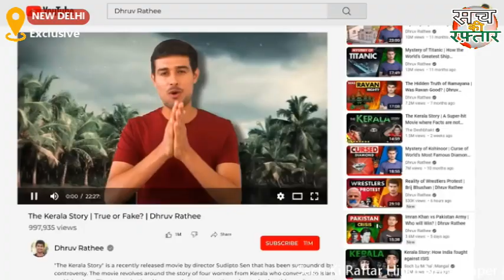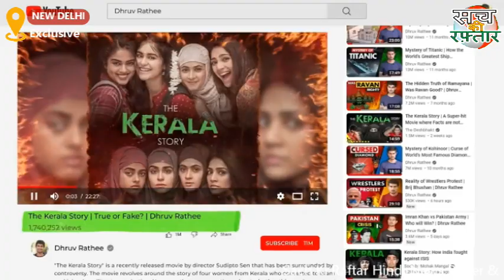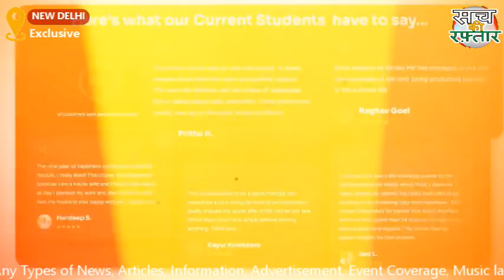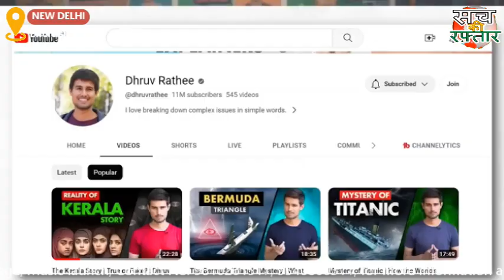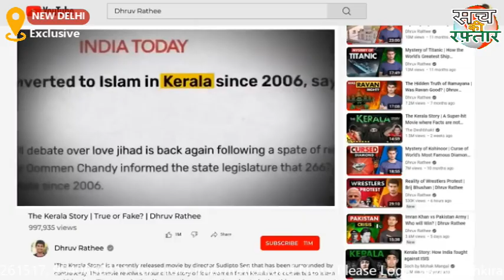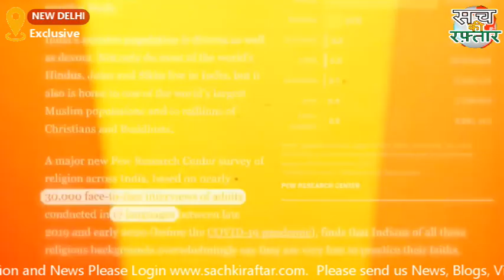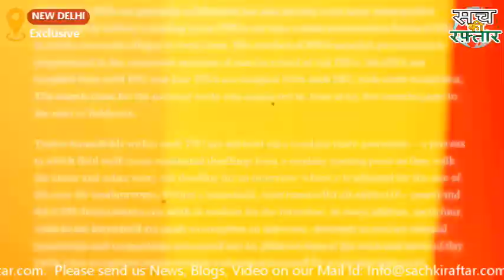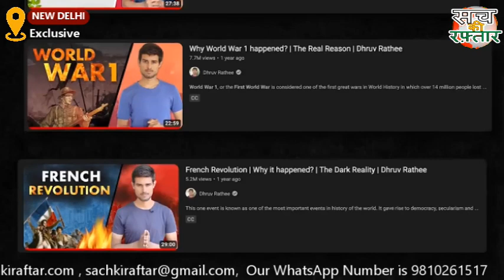Dhruv Rathee ने दिया जवाब Elvish Yadav को बेचारा Roast हो गया | The Kerala Story Controversy | SKR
Dhruv Rathee ने दिया जवाब Elvish Yadav को बेचारा Roast हो गया | The Kerala Story Controversy | Sach Ki Raftar

जैसा की आप सभी जानते है मशहूर यूट्यूबर ध्रुव राठी हमेशा ऐसी वीडियो डालते है जो आपको ज्ञान, हिस्टरी, विज्ञानं, आदि की जानकारी देती परन्तु इस बार उनकी एक वीडियो पर बवाल हो  गया है  अभी कुछ दिन पहले ध्रुव राठी ने द केरला स्टोरी पर एक वीडियो  बनाया था जो की मिलियन्स में उसके व्यूज गए थे परन्तु उस वीडियो पर एक सोशल मीडिया कंट्रोवर्सी भी हो गई।  कई यूट्यूबर ने ध्रुव राठी की वीडियो को रोस्ट करते हुए बहुत से वीडियो डाले गए जिसके बाद ध्रुव राठी ने उन सबको जवाब देते हुए एक वीडियो बनाया।
ध्रुव राठी ने सभी रोस्ट करने वाले यूट्यूबर को जवाब देने के लिए एक वीडियो बनाया जिसमे उन्होंने बहुत बुरी तरह एक यूट्यूबर  जिसका नाम Elvish yadav है उसको ऐसा रोस्ट किया है की बेचारा कुछ कहने लायक ही नहीं बचा।  ध्रुव राठी ने अपनी इस वीडियो के Elvish Yadav के ज्ञान और नोलज की धजिया उदा कर रख दी है अब हम क्या कहे आप ही  सुन लीजिये